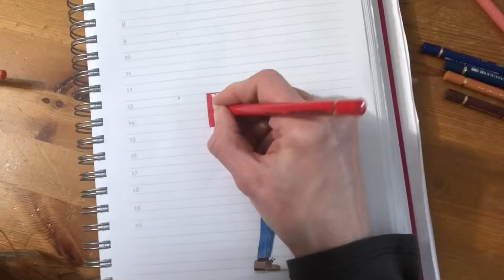Challenge Tag 148 - Tag ohne L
Leiden verringern

Copyright by Marion Hinrichsen 2021.